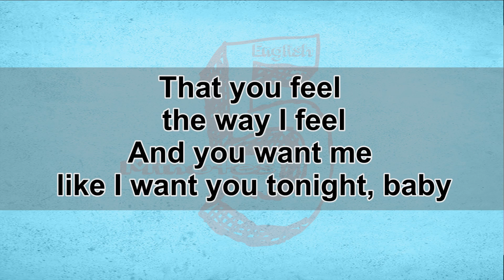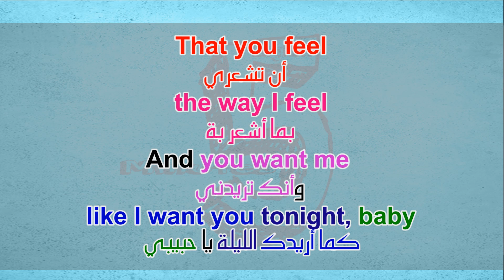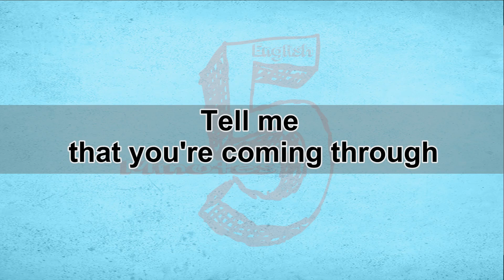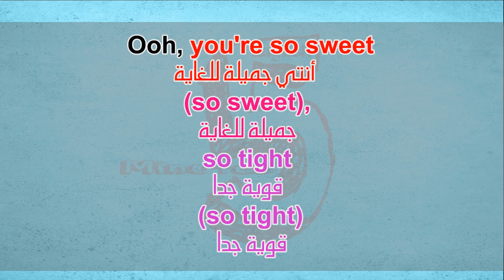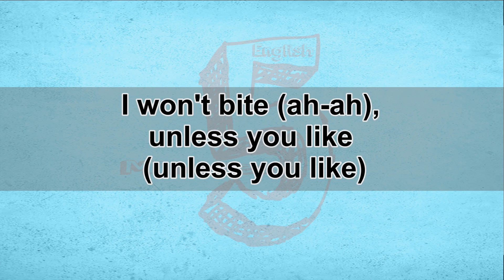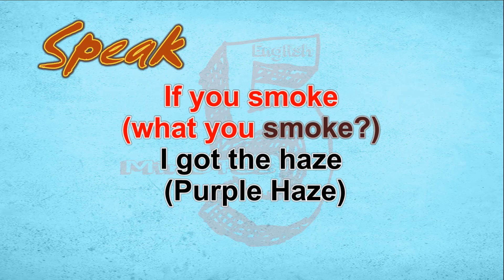تعلم الانجليزية من اغنية Bruno Mars - Leave The Door Open #3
Bruno Mars - Leave The Door Open

girl
سأترك الباب مفتوحا يا فتاة

That you feel
the way I feel
And you want me
like I want you tonight, baby
أن تشعري بما أشعر به
وأنك تريدني كما أريدك الليلة يا حبيبي

Tell me
that you're coming through
أخبرني أنك ستأتي

Ooh, you're so sweet
(so sweet),
so tight
(so tight)
أنتي جميلة للغاية
جميلة للغاية
قوية جدا
قوية جدا

I won't bite (ah-ah),
unless you like
(unless you like)
لن أعض آه آه
إلا إذا كنت ترغبين

If you smoke
(what you smoke?)
I got the haze
(Purple Haze)
إذا كنت تدخنين
ماذا تدخنين؟
لدي ماريجوانا هايز
ماريجوانا هايز ألارجوانية